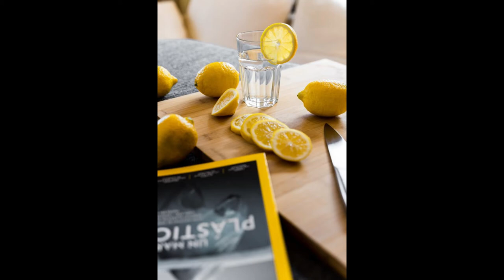The best Lemon Benefits video! WHY LEMON IS GOOD FOR YOU LEMON EVERYDAY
THE BEST LEMON SUPLEMENT:

THE BEST OFFERS!

Lemon Benefits:
Vitamin C, B, A, E, calcium, and phosphorus are just a few of the goodies in lemons. Lemon water is also completely free. Since lemons are generally quite inexpensive, you can sneak lemon water into your diet.

Vitamin C
Why is Lemon Water is Good for you